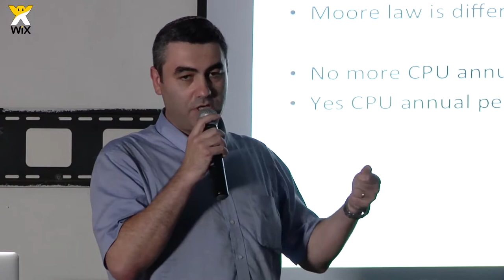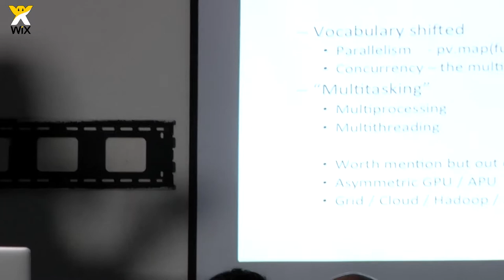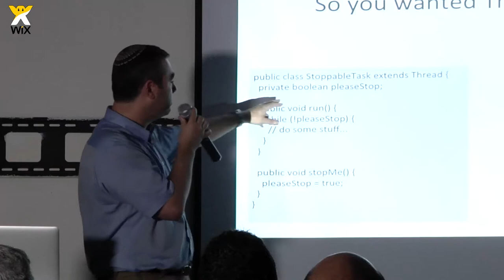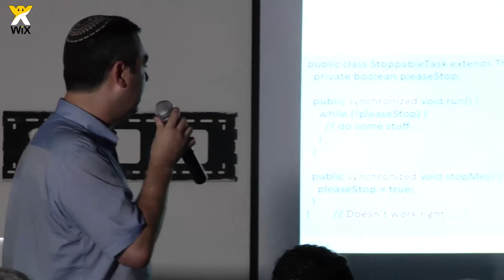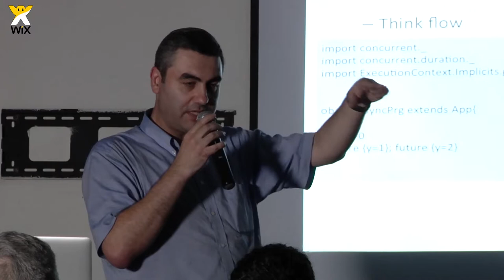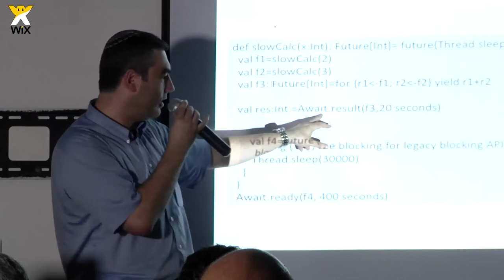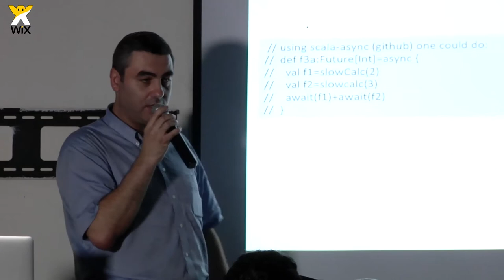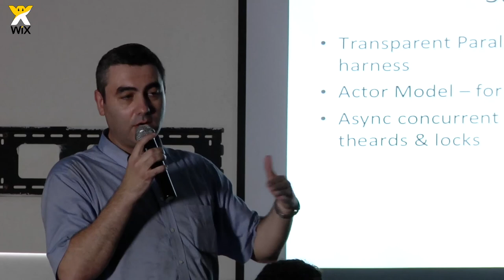Dudi Landau - Concurrency, JVM, Scala -- The Promise of the Futures (Hebrew)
A talk given by Dudi Landau (CTO TMS [ClearForest], Thomson Reuters) at the Underscore meetup on August 22nd, 2013.

Underscore is the Israeli Scala user group, join us